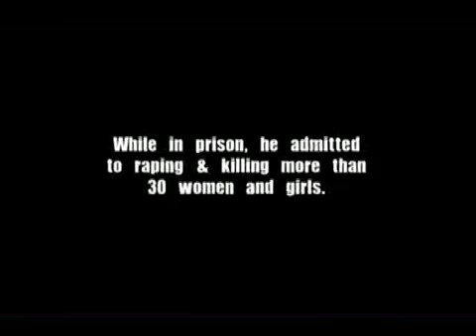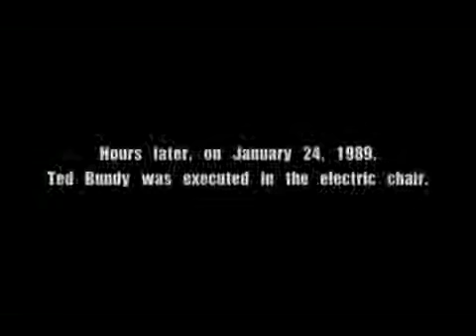Ted Bundy serial killer last interview